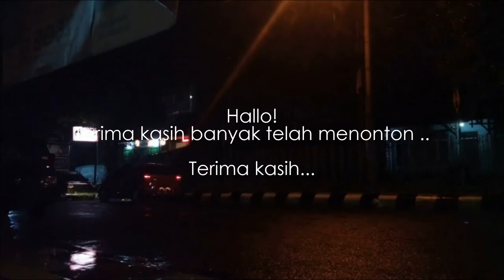Drizzle Night, The sound of rain makes us feel comfortable | ASMR white noise - Rain sound to sleep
Night drizzle, The sound of rain brings us comfort
The sound of rain falling on the leaves of the blend of nature makes the atmosphere calm, the universe presents the beauty of God to its creatures. Comfortable for every creature who hears it, beautiful for every creature who sees it, especially if we can be grateful for the blessings given by the Creator.
Sweet smiles and greetings are great encouragement for us.